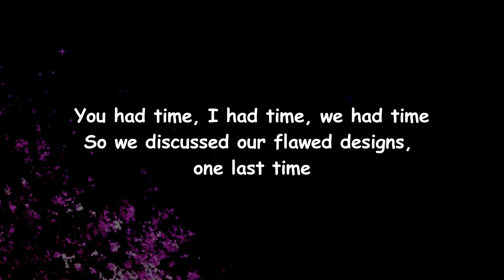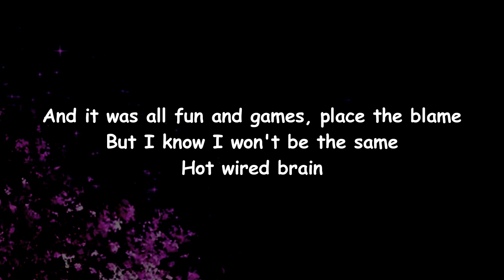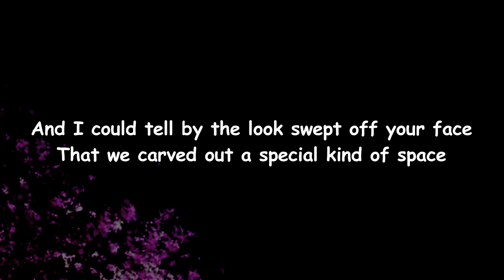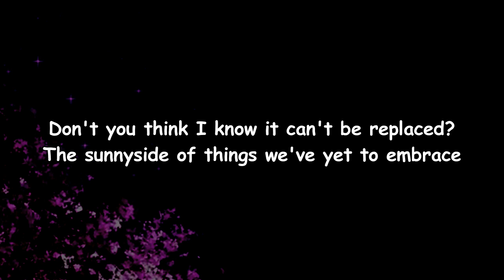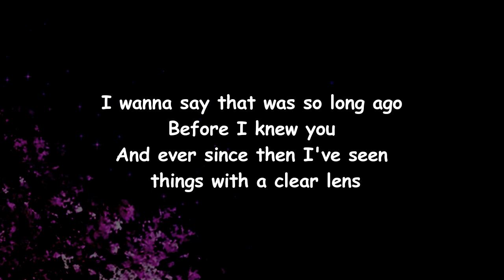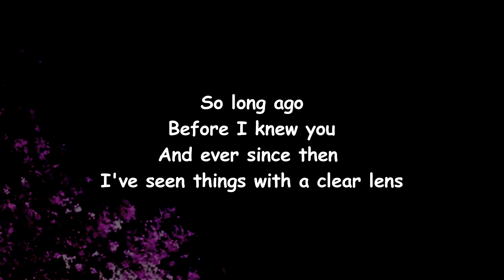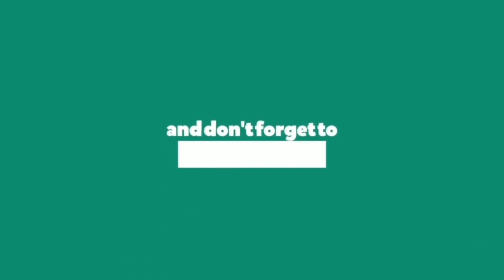Oso Oso - ​sunnyside (Lyrics)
#​sunnyside

​sunnyside Lyrics:

[Verse 1]
Sunnyside, sunnyside, sunnyside
The place where the child resides
You had time, I had time, we had time
So we discussed our flawed designs, one last time

[Chorus]
And I could tell by the look swept off your face
That we carved out a special kind of space
Don't you think I know it can't be replaced
The sunnyside of things we've yet to embrace

[Verse 2]
Sunnyside, sunnyside, sunnyside
Where you can't run, but only hide and bide your time
And it was all fun and games, place the blame
But I know I won't be the same, hot wired brain

[Chorus]
And don't you think I know it can't be replaced

[Bridge/Outro]
I wanna say that was so long ago, before I knew you
And ever since then I've seen things with a clear lens
So long ago, before I knew you